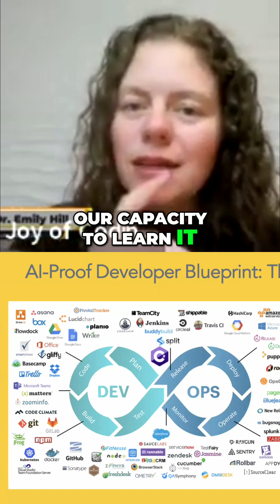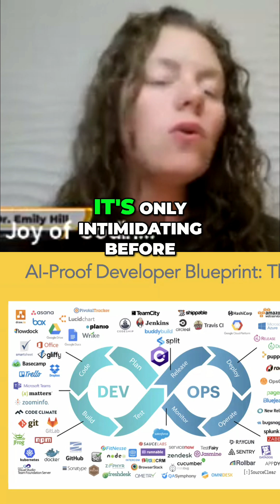How Coders Learn Smarter, Not Harder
Tech is growing faster than anyone can keep up with—but the good news is, you don’t have to learn it all at once. Discover how learning to think like a coder helps you break complex tools into manageable parts, pick up new skills quickly, and actually enjoy the learning process.